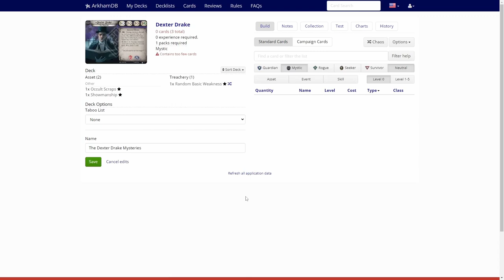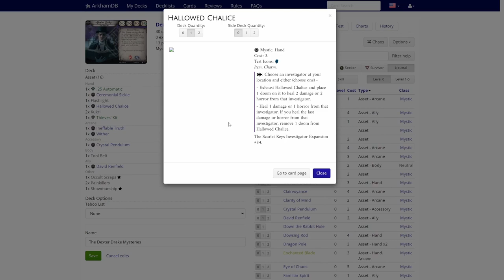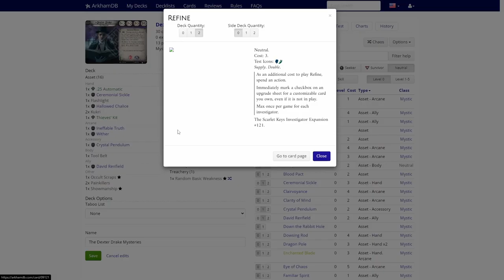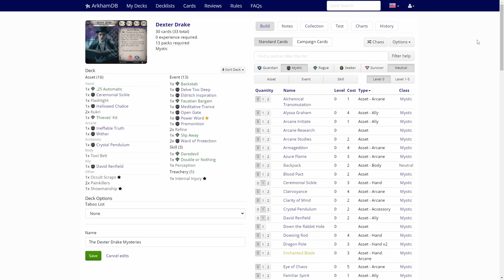Arkham Horror LCG Eye of Chaos Episode 25: Dexter Drake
Eye of Chaos is a series where I will take a random investigator through The Midnight Masks Scenario and trying to do as best I can. I will be generating the decks for the investigators on Arkhamdb, where you can just hit the "Chaos" button and make a deck using random cards from the card pool that are available for the investigator. In this  episode the lucky (or unlucky) investigator will be Dexter Drake! The Eye of Chaos is upon us!

Elsie Gee Tokens shop on Etsy.com:

Token boxes from Kirby's Workshop on Etsy.com:

Encounter deck holder from Boardgame Backup on Etsy.com: